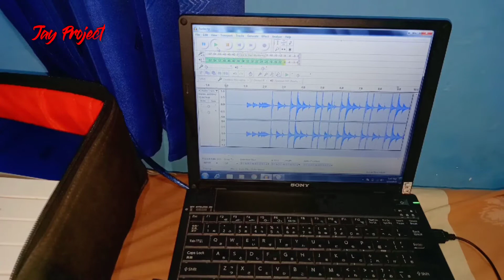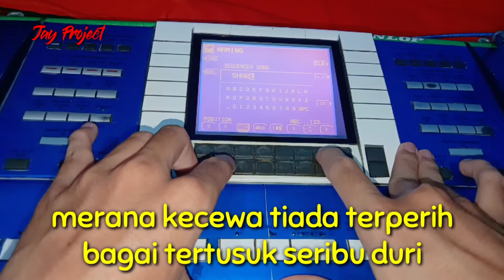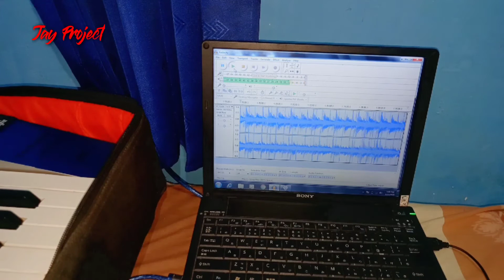Backingtrack Dangdut Lukisan Cinta No Melodi Karaoke Lirik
Backingtrack dangdut lukisan cinta no melodi no vocal lirik version
Lukisan cinta indah sondary no melody no vocal karaoke lirik
Backing track lukisan cinta no melodi
Backingtrack lukisan cinta karaoke lirik
Lukisan cinta indah sondari karaoke lirik
Lukisan cinta karaoke
Lukisan cinta lirik.

Lukisan Cinta
Cipt* Daeng Kasmar
Chord* (A)